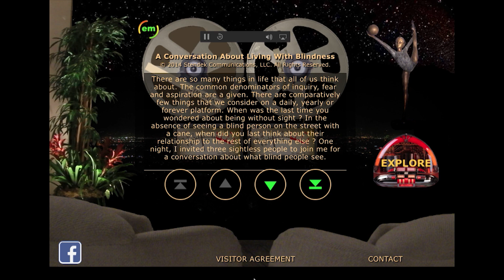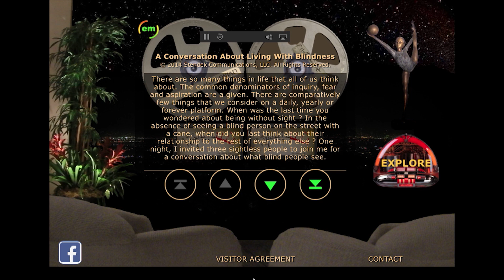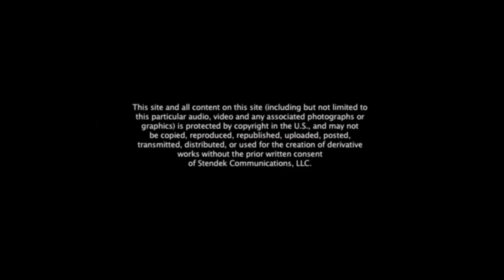Living with Blindness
it is a question that has been posed since the beginning of time.

if you had to surrender your ability to see, hear or speak. which would you choose?
it is a question as disturbing to raise as it is to choose. the thought of never being
able to listen to a concert or watch a sunset or tell another how much you love them
are all incomprehensible to most of us.
we now have keypads that allow a person without speech to use a device that would
translate the written word into the digital spoken word. i have been with people who have communicated with me this way. it is far from comfortable, but unlocks the the complete inability for intellectual expression.

as for the other two who is to say.
years ago, i invited 3 sightless people to join me on the radio to speak about the experience of being blind and what they really 'see'.